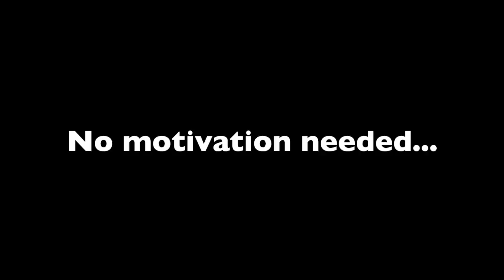PRESS CONFERENCE: Robbie Neilson on AFC Wimbledon clash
Robbie Neilson looks ahead to MK Dons' eagerly-anticipated first visit to AFC Wimbledon...